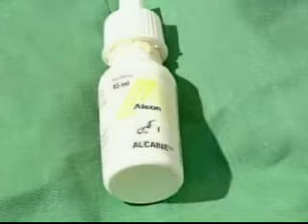Excision of Chalazion - CPSP Pakistan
This video demonstrates how excision of a chalazion is done. The video is taken from general surgical skill workshop conducted by College of Physicians and Surgeons Pakistan (CPSP).